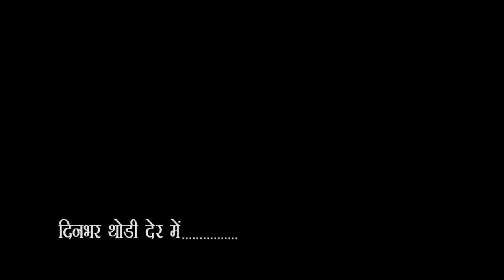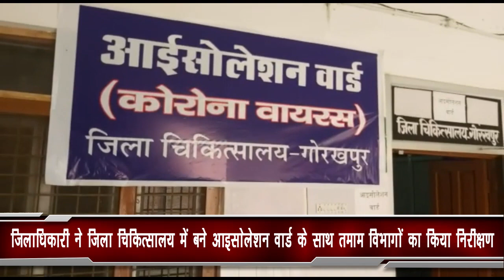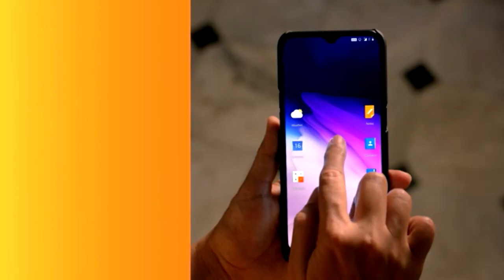City - 1 News Gorakhpur 19/03/2020